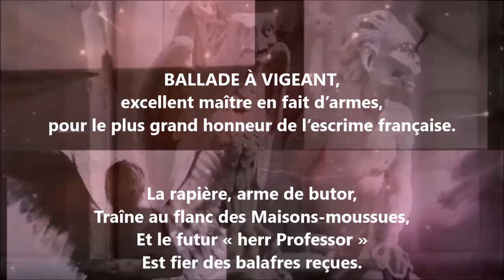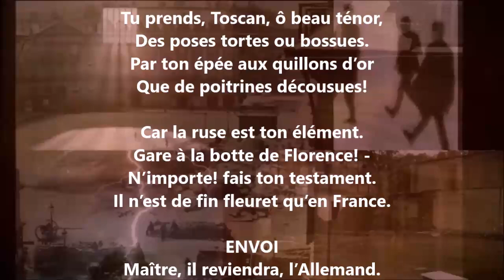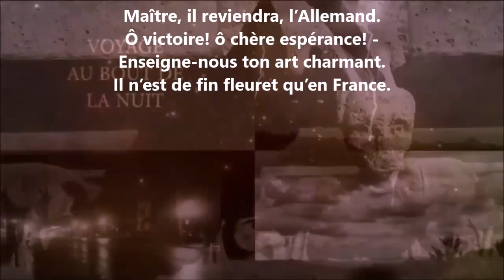Ballade à Vigeant - François Coppée lu par Yvon Jean